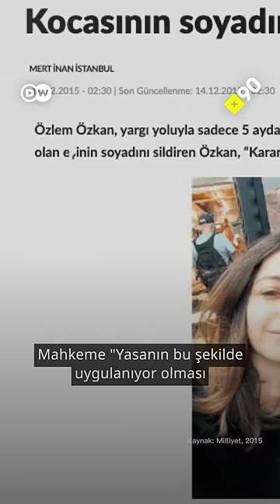Evlenince soyadını değiştirmeyen kadınlar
Kadınlar, eşlerinin soyadlarını kullanmak zorunda mı? Kendi soyadını kullanmak isteyen Özlem, bunun için eşine dava açtı. Özlem'in hikayesi